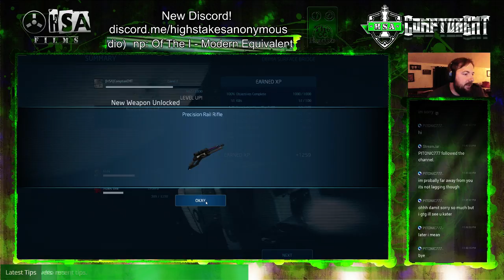Alien Swarm - Jacob's Rest - Deima Surface Bridge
On to our third mission with Eishi and Ashes_one. This time its Deima Surface bridge. We had some issues with this one but finally finished it here... though, down 2 people.